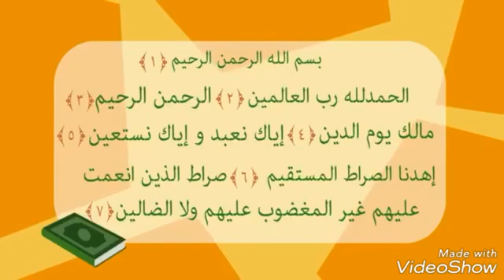تعلم كيفية الصلاة للاطفال